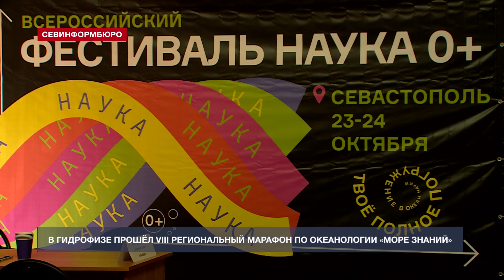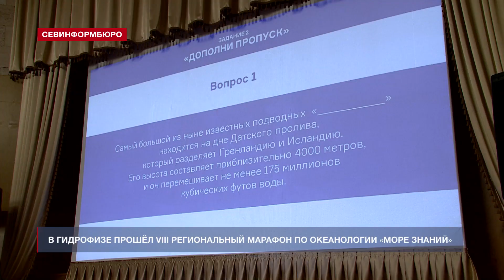Новости Севастополя от «Севинформбюро». Выпуск от 25.10.2023 года (10:00)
Главные новости Севастополя к этому часу:

- Севастопольские активисты и депутаты сдали кровь для пациентов военного госпиталя;
- Севастопольцы просят решить проблему подтопления входной группы школы №43;
- В Центральной детской библиотеке им. Гайдара школьникам рассказывают о профессии педагога;
- «Море знаний»: VIII марафон по океанологии прошёл в Морском гидрофизическом институте РАН;
- Инклюзивный детский фестиваль «Давай дружить» впервые пройдёт в Севастополе.